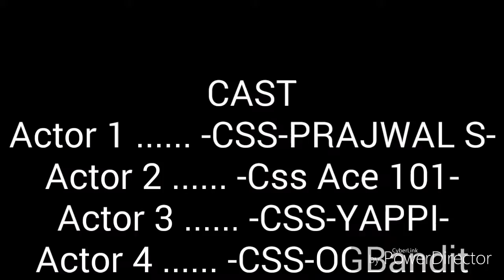TRICK or TREATS! PART 1